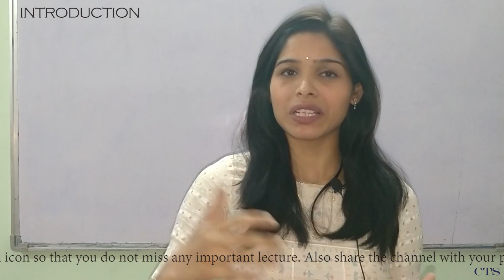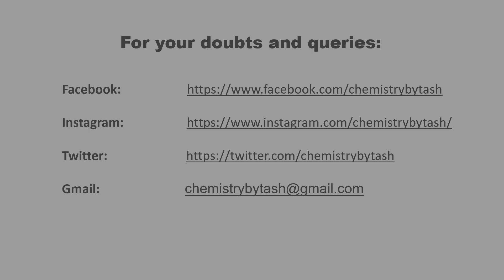Introduction | Chemistry by Tanuja Sharma | CTS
Give us your support through likes, shares and subscribes.
For notes, PDFs etc., follow our Telegram Channel.

Links are provided on our Home Page (on Laptop/PC) and on our About Page (on Mobile Phones).